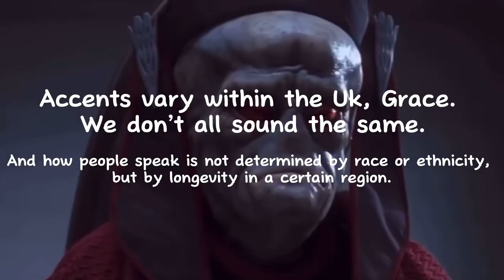The Little Mermaid SUCKS! (Ft. Grace Randolph)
So the live-action remake of The Little Mermaid came out recently, and it’s not good. However, Grace Randolph is here to tell us that we are WRONG! The movie is great and I’m just a hater.